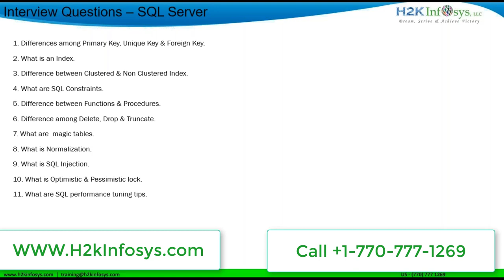DotNet Interview Questions on SQL Server and asp.Net | H2kinfosys